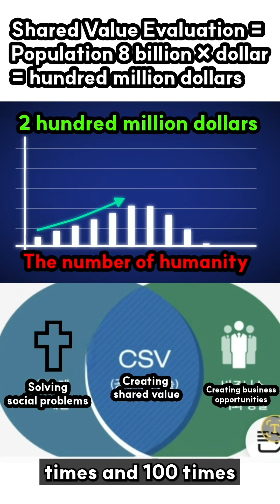We pay 10% of the sales amount.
We will pay $10 million if you prove that you were the first to share the vein fixation engineering link with the investor.
The intravenous injection we experience countless times is humanity’s knowledge.
The only way to fix a vein is by pressing and pulling the skin with fingers.
Scientifically, shaking of blood vessels causes injection failure, and pulling force increases wounds and pain.
Fingers can sense the vein’s position and move, so they can also fix the vein.
If skin is pressed wider than the vein with tweezers and gathered to the vein’s size, the gathered skin does not press the vein but sticks to the side, so the vein does not become thin.
When the legs of the tool are laid on the vein and then erected while pressing, the vein is caught between the narrowing legs, and the surrounding skin wraps the vein and fixes it.
This creates an accurate vein position, and motionless, deformation-free fixation lowers failure rates and reduces wounds and pain.
If the investor engraves their name on 80 million nameless tools and distributes them worldwide for free, it will be the only chance to solve social problems and gain everlasting honor.
Knowledge sharing items allow humanity to use investors' names forever, creating social values that are 10 times and 100 times greater than $200 million investments.
Also, as the transmission of shared knowledge and the number of likes increase, our suffering will be alleviated.